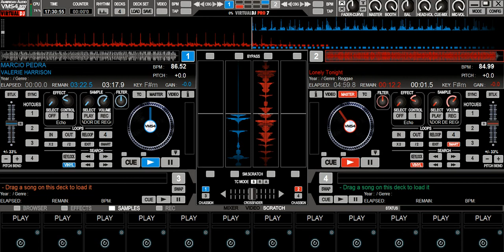ORIGINAL X VERSÃO 06 LONELY TONIGHT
01 VALERIE HARRISON
02 VALERIE HARRISON E BILL CAMPBELL
SE INSCREVAM!